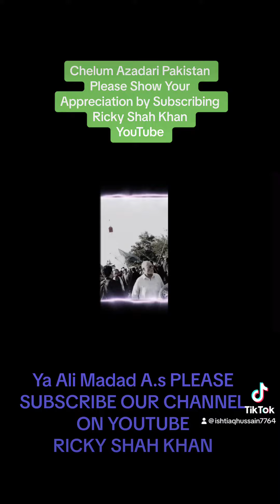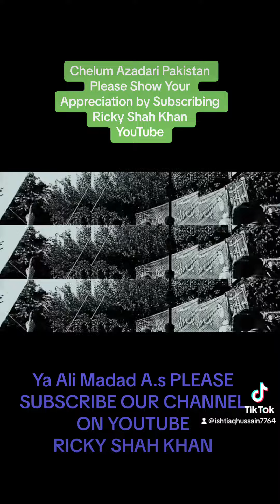Azadari Chelum Live Pakistan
Chelum Azadari, also known as Arbaeen, is a significant religious observance for Shia Muslims. It marks the end of the 40-day mourning period following Ashura, which commemorates the martyrdom of Imam Hussein, the grandson of Prophet Muhammad.

The significance of Chelum Azadari for Shia people lies in several aspects:

1. Commemoration: It is a solemn occasion to remember and mourn the tragic events of Karbala, where Imam Hussein and his companions were martyred in their stand against injustice and tyranny.

2. Spiritual reflection: Shia Muslims use this time for self-reflection, repentance, and a deepening of their faith. It's a period of spiritual growth and recommitment to the principles of justice and righteousness.

3. Pilgrimage: Many Shia Muslims undertake pilgrimages to the holy city of Karbala in Iraq, where Imam Hussein's shrine is located. This pilgrimage is one of the largest gatherings of people in the world and serves as a symbol of unity among Shia Muslims.

4. Acts of charity and service: Shia communities often engage in acts of charity and service during Chelum Azadari. They provide food, water, and other forms of assistance to fellow pilgrims and those in need.

5. Unity and solidarity: Chelum Azadari brings Shia Muslims together, fostering a sense of unity and solidarity among believers. It's a time when people from various backgrounds come together to honor Imam Hussein's sacrifice.

In summary, Chelum Azadari holds great significance for Shia Muslims as a time of remembrance, spiritual reflection, and communal solidarity centered around the martyrdom of Imam Hussein and the values he stood for.